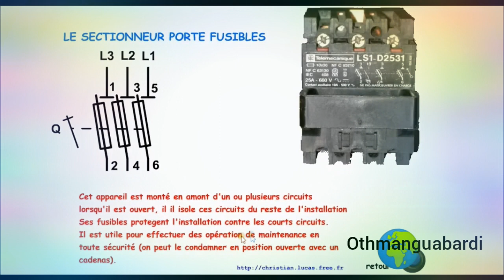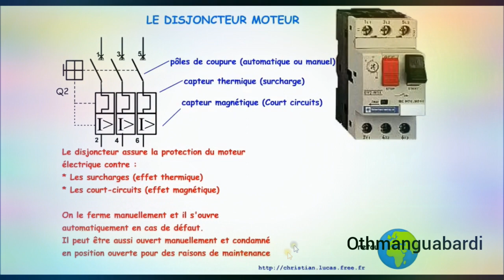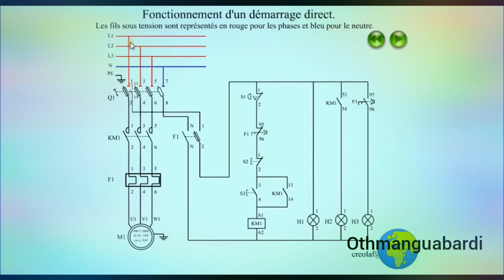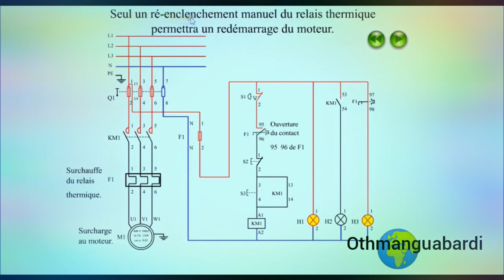Fonctionnement d'un démarrage direct d'un moteur asynchrone triphasé محرك غير متزامن ثلاثي الأطوار